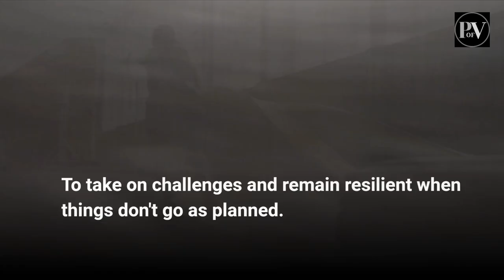IMPORTANT FACTS- I NEED MOTIVATION FOR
DAILY MOTIVATION❤️- We are facing difficulties in our daily life, but we have to find reasons to keep our motivation. I stated all the most important facts, which will help you to stay focused and inspired.
Find your way to achieve your goals and follow your dreams toward your happiness. I will help you along the way with my videos. ❤️